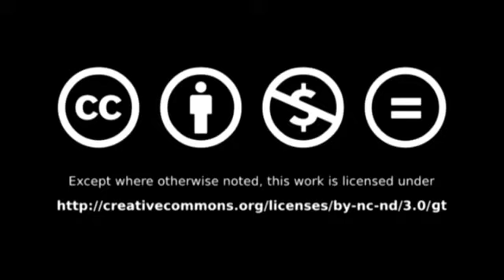UFM.edu - Gerald P. Dwyer talks about Innovation, Mortgag...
Gerald P. Dwyer discusses about innovation during crisis times, mortgages issues in United States and some of the factors that led to the Polish mortgage crisis.